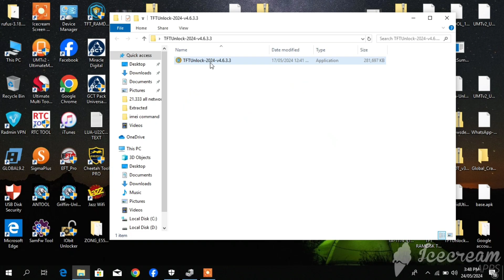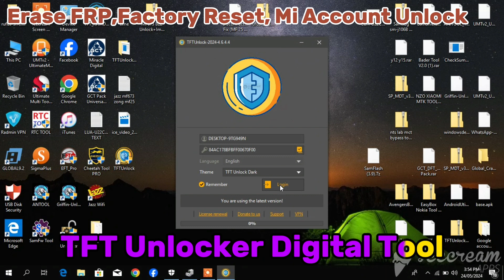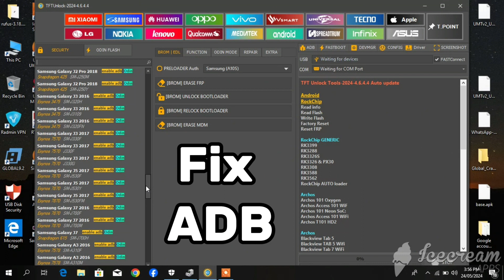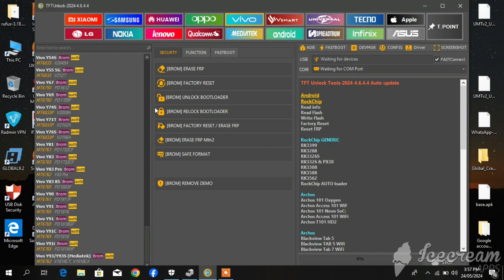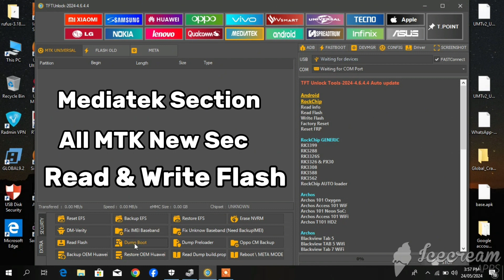TFT Unlock 2024 V4.6.4.4 New Update | New Sec Base Erase FRP or Factory Reset Android Mobile devices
TFT Unlock 2024 V4.6.4.4 New Update | New Sec Base Erase FRP or Factory Reset Android Mobile devices | Read & Write Flash Qualcomm MTK SPD.

TFT  Unlock 2024 v4.6.4.4 is Powerful GSM Software Tool You can easily Remove Google account or Password if You forgot Your own Android Mobile devices any Android Mobile Phone.

TFT Unlock 2024 V4.6.4.4 say App Appnai ko e Be Android Mobile devices ko Flash karsaktai hain.

TFT Unlock 2024 V4.6.4.4 Tool Features.
:Read info.
Read flash & Write Flash.
Bootloader Unlock.
Relock Bootloader.
Orange state error fix
Restore Orange state error.
Factory reset Android Phone.
Erase FRP.
Format meta Mode.
ADB enable Mode FRP bypass.
Fastboot Mode factory reset.
Fastboot Mode mi account Remove.
Fastboot Mode frp bypass.
Adb Mode frp bypass..
QR Code Samsung Galaxy FRP bypass.

( Type TFT Tool & Sreach )

Full credit: TFT Team